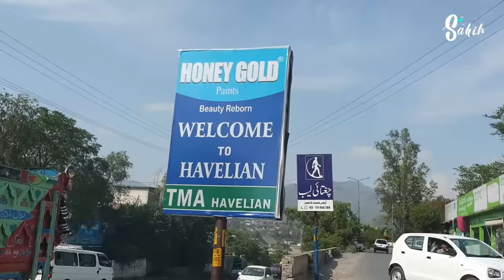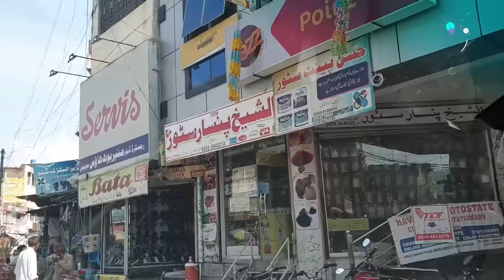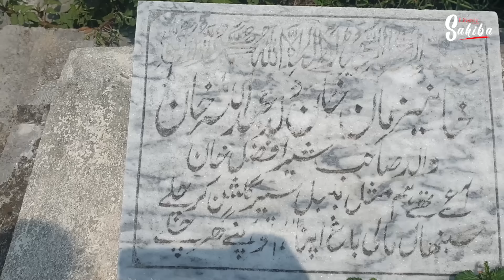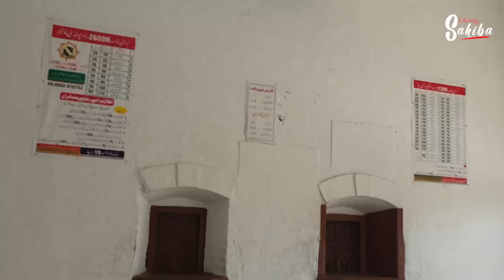Rambo Saab Ka Gaun Or Mera Susral Havelian | Lifestyle With Sahiba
This the official channel of Pakistani film actress Sahiba Afzal. Find out the life’s secrets to happiness and joy with Sahiba as she’s takes you on a tour of her busy celeb life and shares her favourite cooking recipes and make up tips and tricks.

Lifestyle with Sahiba is managed by Dot Republic Media. All Copyright Rights Reserved.